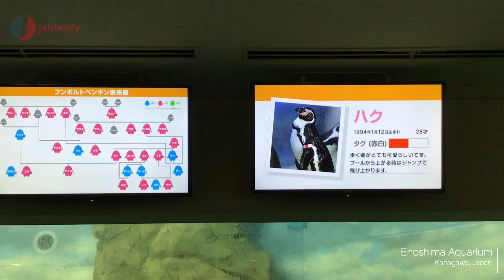Enoshima Aquarium - 新江ノ島水族館